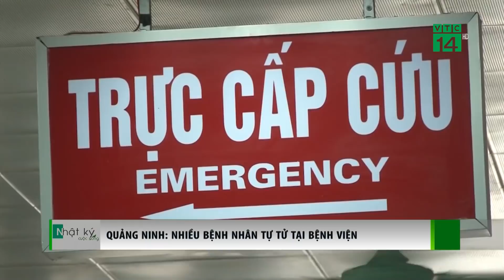Quảng Ninh: nhiều bệnh nhân nhảy lầu tự tử tại bệnh viện| VTC14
VTC14 |QUẢNG NINH: NHIỀU BỆNH NHÂN NHẢY LẦU TỰ TỬ TẠI BỆNH VIỆN
Ngày hôm nay, Công an TP Hạ Long, tỉnh Quảng Ninh đã tiến hành khám nghiệm hiện trường, điều tra sự việc liên quan đến hai bệnh nhân nhảy tự tử từ tầng 6 của bệnh viện Bãi Cháy. Điều đáng nói trong một tháng qua, đã ghi nhận 3 trường hợp bệnh nhân làm điều dại dột này.